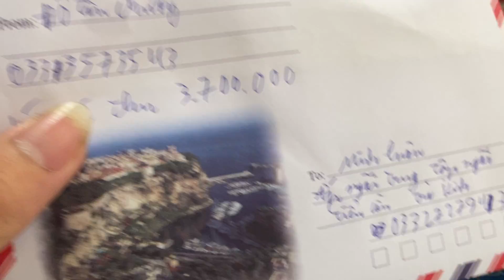Kích cá đi xuồng đi đạt nhất hiện nay 03335 73543